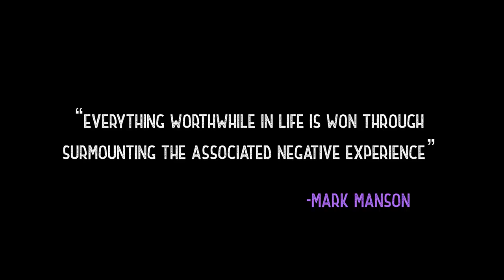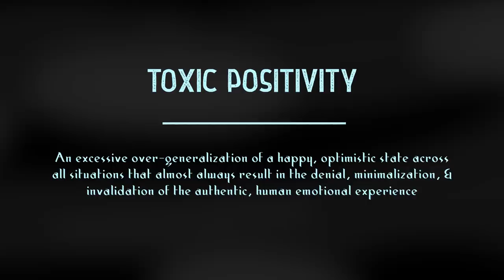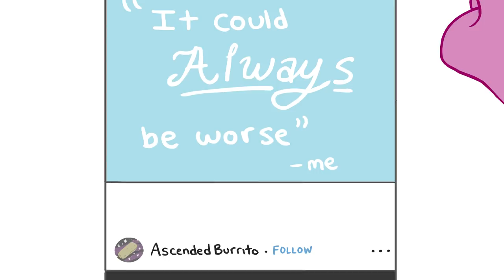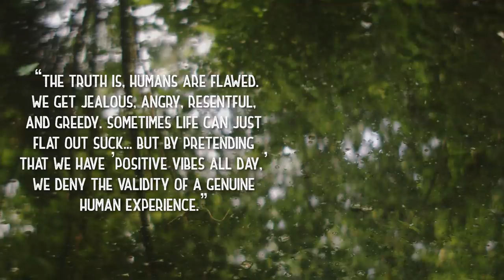The Dangers of Toxic Positivity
If you exist in the world today, you've probably ran into some toxic positivity... Maybe you've heard the classics, "oh everything happens for a reason", "love is all there is", "don't get angry, its not spiritual"... maybe you've even embodied it once or twice, or maybe at least you've had it dished out to you. Yet, even biblically speaking... God is said to hate evil... 🤔

Today, let's discuss this important subject, and see about finding a real and genuine solution.